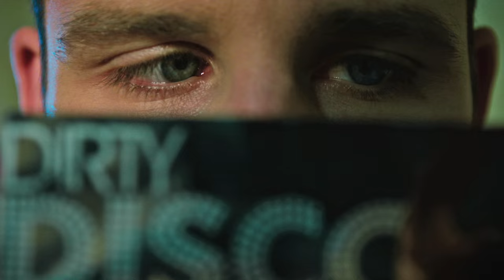BANANANIGHTS - The party Gorilla - Bars, clubs and events worldwide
With Banananights you can search for bars, clubs and events worldwide and free of charge. Either you can enter the city or use your GPS location to search for venues around you .

The difference to other Apps is that Banananights calculates a match rate for  each bar or club which is based on the

• Entrance fee (door charge)
• Drink price
• Music style (e.g. Charts, Rock, Electro, …)
• Location type (e.g. bar or club)
• Dresscode  (e.g elegant or casual)

You can also upload images, write reviews or add your favourite bar or club to the database so that other users can find it.